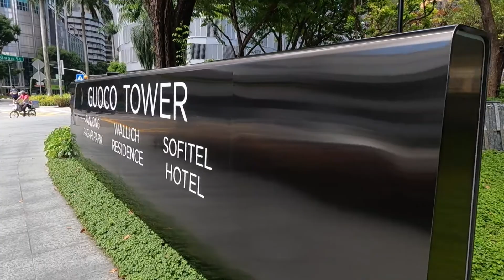Robinson Road Singapore || Little Day Out 01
Robinson Road is a major trunk road in Singapore's Central Area. The road is named afterward Sir William Cleaver Francis Robinson, the Governing of the Straits Settlements in 1877–1879. The land on which Robinson Road now stands was crested through land reclamation work started in 1879.

↪︎ Tracklist:
01.Halsey - Without me (Dj Dark & Nesco Remix)